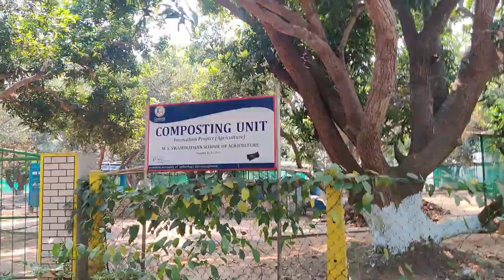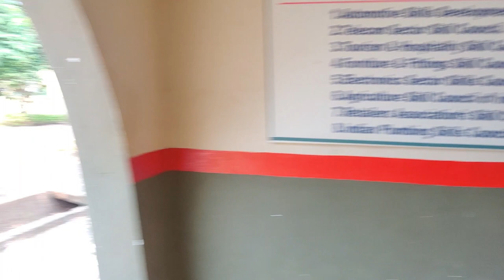Centurion University, Paralakhemundi Campus Tour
For any query You can catch me in Ig-